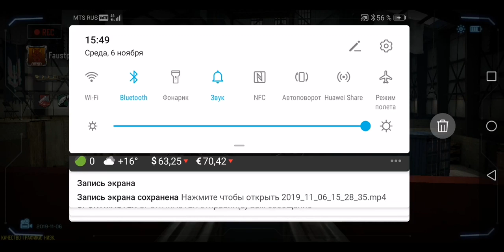ИГРАЮ СНАЙПЕРОМ В CALL OF DUTY MOBILE игра на телефон игры на телефон колда игра на андроид